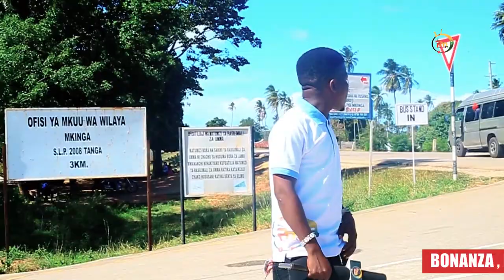Tazama Full Michezo ya Bonanza: Watumishi Mkinga| Washinda| Boxing yafurahisha |Kuku kiulaini ashkwa